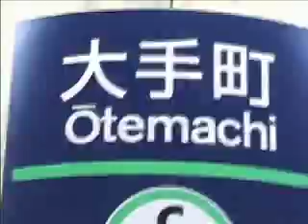Merchant of Venice documentary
A short documentary of the making of Reitaku University English Drama Group's production of The Merchant of Venice in November 2005